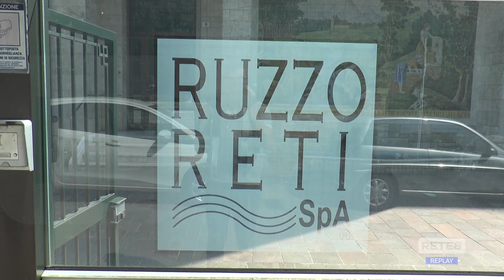Teramo - Traffico regolare dopo la voragine sulla Teramo Mare